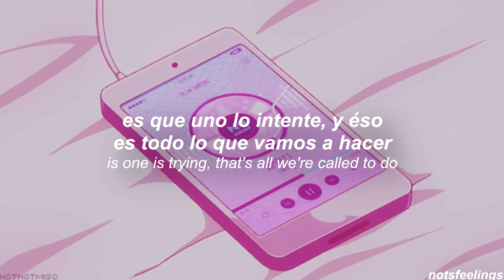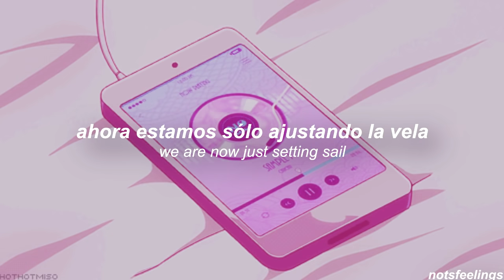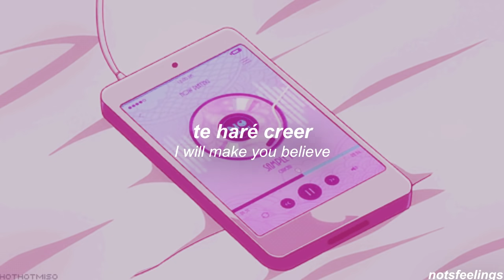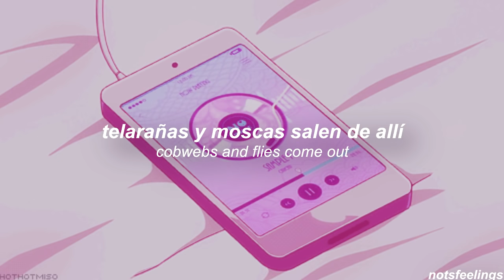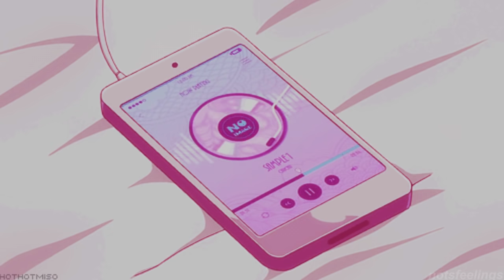lovely ; twenty one pilots | sub. español/inglés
lovely = encantador/hermoso/bello/simpático
todo lo que no soy ja.

fijándome las estádisticas de mi canal, me di cuenta quE EL 93 POR CIENTO DE LA GENTE QUE VE MIS VIDEOS NO ESTÁN SUCRIPTOS LYM ahre

LOVELY LYRICS:

[Verse 1]
You say things with your mouth
Cobwebs and flies come out
I hear a second voice
Behind your tongue somehow
Luckily I can read your mind
Flies and cobwebs unwind
They will not take you down
They will not cast you out, out

[Pre-Chorus]
Dear friend, here we are again
Pretending to understand how you think your world is ending
Sending signals of red flags and waves
It's hard to tell the difference between blood and water these days
I'll pray that one day you'll see
The only difference between life and dying
Is one is trying, that's all we're called to do
So try to love Me and I'll try to save you

[Chorus]
Won't you stay alive?
I'll take you on a ride
I will make you believe you are lovely

[Verse 2]
Your redemption won't grow stale
We are now just setting sail
On the seas of what we fear
Treason now is growing near to me

[Bridge]
I'm coming clean
God, hit me straight on

Don't be gone, don't be gone
Don't be gone